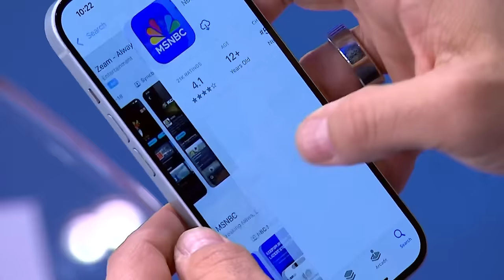'Democrats want to stop Trump': We're united behind Biden, WI Dem Party chair says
NBC News projects that Donald Trump and President Joe Biden have won their respective primaries. Ben Wikler, chairman of the Democratic Party of Wisconsin, joins MSNBC’s Ali Velshi to discuss the results.